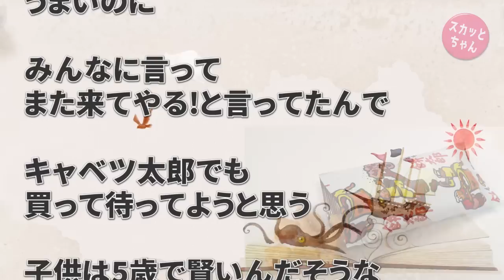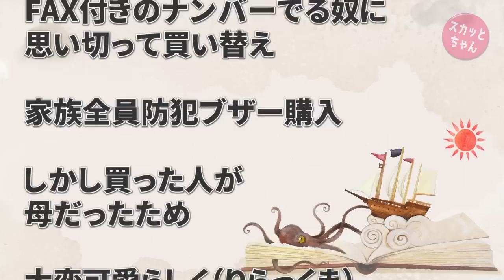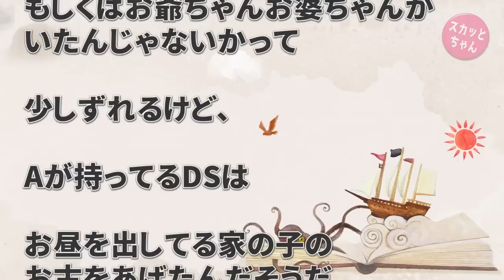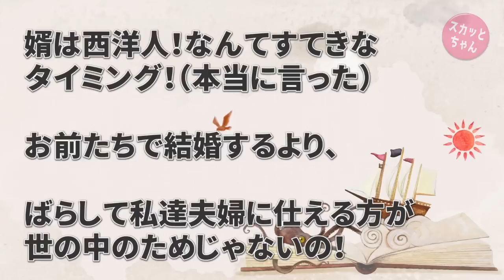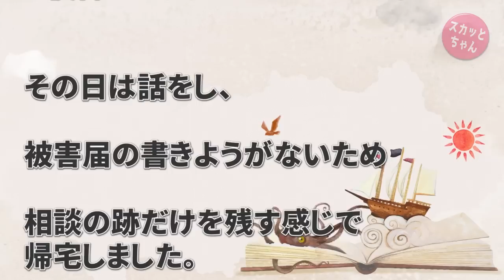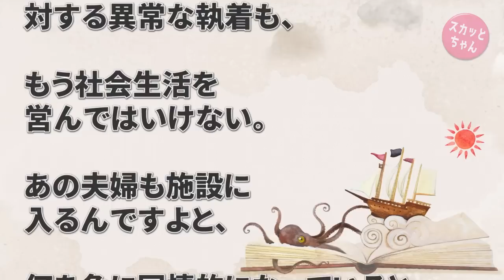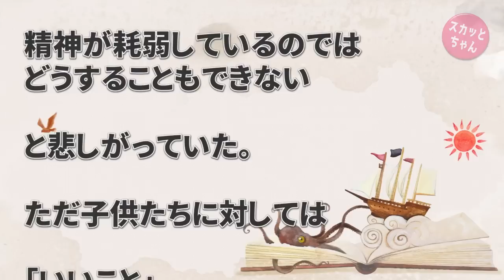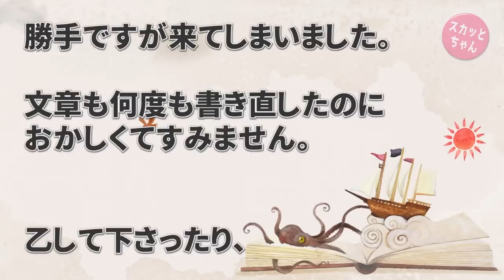超絶DQNな人達の話 実家の無線LANがダダ漏れ状態だったのできちんと設定→すると女が凸「子供のDSが繋がらない！主人と正式に抗議に来ますから！」→理解不能な驚愕の超理論を展開！ スカッとちゃん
超絶DQNな人達の話 実家の無線LANがダダ漏れ状態だったのできちんと設定→すると女が凸「子供のDSが繋がらない！主人と正式に抗議に来ますから！」→理解不能な驚愕の超理論を展開！

◆   引用元
かぞくちゃんねる：

◆   音楽
DOVA-SYNDROM：